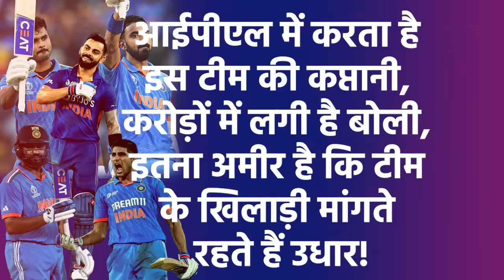अरबों के बिजनेस पर लात मारकर अपने देश के लिए क्रिकेटर बन गया भारत का यह लड़का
अरबों के बिजनेस पर लात मारकर अपने देश के लिए क्रिकेटर बन गया भारत का यह लड़का, वर्ल्ड कप में मचा रहा है गदर, अपनी कमाई का दुगना पैसा मौज मस्ती में कर देता है खर्च !

 ABN Samachar; Hindi News Portal for Latest News Updates